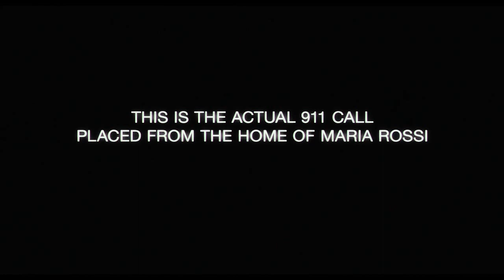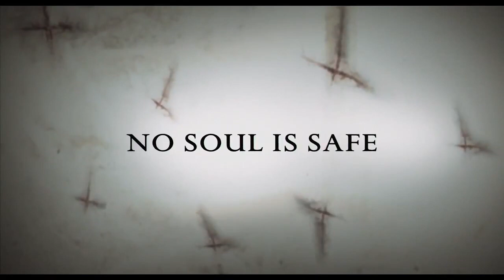The Devil Inside - Official HD Trailer - Simon Quarterman, Evan Helmuth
In 1989, emergency responders received a 9-1-1 call from Maria Rossi confessing that she had brutally killed three people. 20 years later, her daughter Isabella seeks to understand the truth about what happened that night. She travels to the Centrino Hospital for the Criminally Insane in Italy where her mother has been locked away to determine if her mother is mentally ill or demonically possessed. When she recruits two young exorcists to cure her mom using unconventional methods combining both science and religion, they come face-to-face with pure evil in the form of four powerful demons possessing Maria.

MPAA Rating: R
Genre: Horror
Director: William Brent Bell
Cast: Fernanda Andrade, Simon Quarterman, Evan Helmuth, Ionut Grama